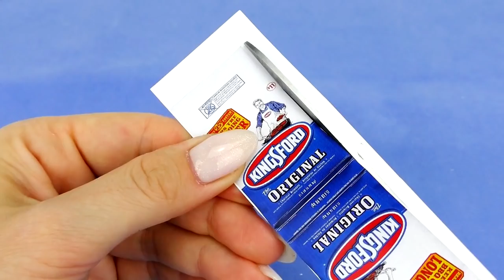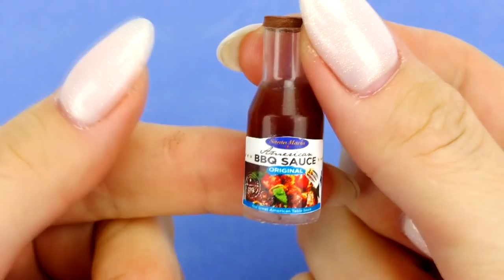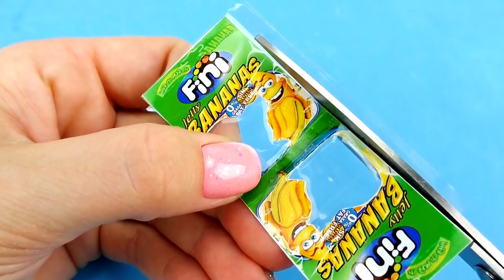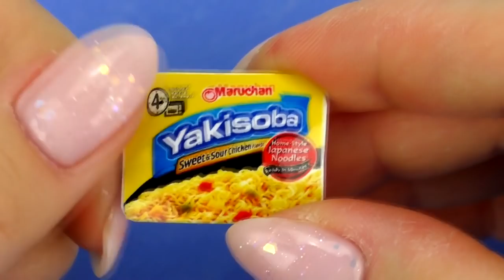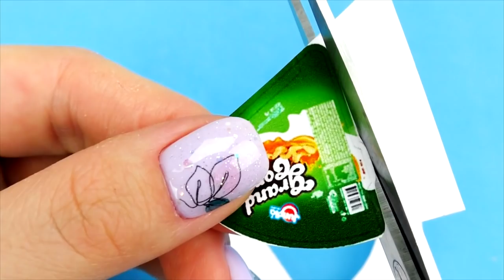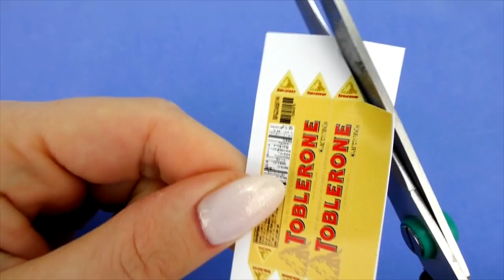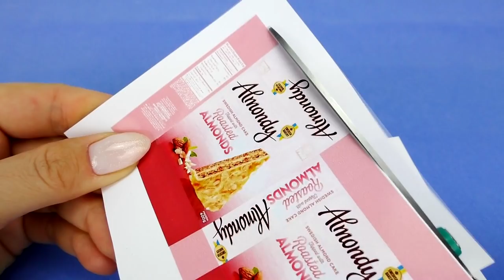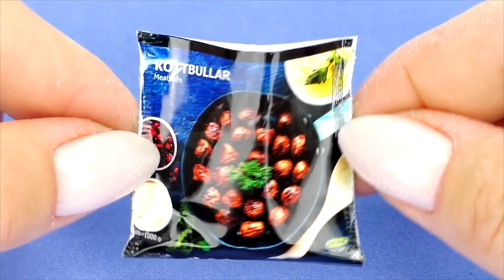50 DIY MINIATURE FOOD REALISTIC HACKS AND CRAFTS FOR BARBIE DOLLHOUSE !!!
How to make diy dollhouse miniatures ? I will show you how easy and super simple it is to make miniature food crafts miniature grill crafts and more crafts for dollhouse.

If you have not subscribed to my channel yet, then be sure to do it, because on it you will see many interesting miniature ideas, diy miniature makeup, miniature food, miniature sweets and just realistic miniature ideas and crafts for barbie !

The song "Italian Afternoon" belongs to by Twin Musicom.

The song "Sunday Spirit" belongs to the artist Audionautix.

The song "Yeah Yeah" belongs to the artist Audionautix.